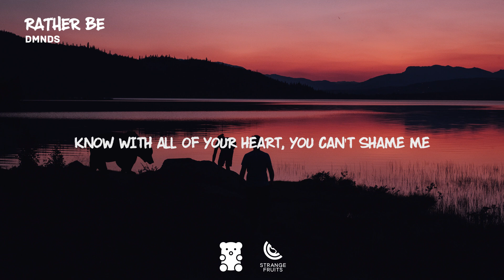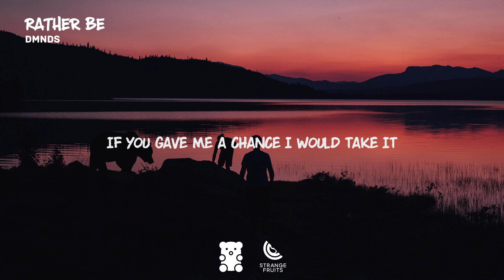DMNDS - Rather Be (Lyrics)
DMNDS - Rather Be

BipolarBear's fresh music:

🐻 Track Information 🍉
Title: Rather Be
Artist: DMNDS

*** SUPPORT US 👊 ***